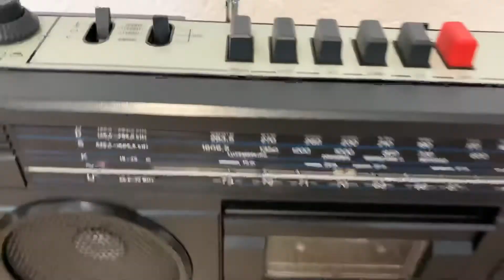Unitra Eltra RMS-401 Hania